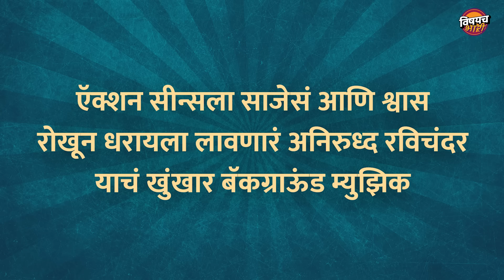Devara Movie Review : पहिल्याचं दिवशी 300 कोटीचं बजेट वसूल, देवरा सिनेमा इतका का गाजतोय ? | ५ कारणे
मंडळी 2022 साली दाक्षिणात्य सिनेमा ‘आरआरआर’नं संपूर्ण जगभरात आपला डंका वाजवला होता. त्याच सिनेमातून 'मॅन ऑफ मासेस' अशी ओळख असलेल्या ज्युनियर एनटीआरनं इतिहास रचला होता. मंडळी आता त्याच एनटीआरचा ‘देवरा’ हा बहुचर्चित सिनेमा काल 27 सप्टेंबरला रिलीज झालाय. 300 करोड रुपये बजेट आणि रक्तरंजित मारधाड ऍक्शन यामुळं पिच्चरची खूप आधीपासून चर्चा होती. दरम्यान रिलीजच्या पहिल्याच सिनेमानं जगभरात जवळपास 135 करोड रुपयांची घसघशीत कमाई केल्याच समजतय. तसंच ओटीटी आणि सॉंग अल्बम हक्क याद्वारे सिनेमानं पहिल्याचं दिवशी त्याच्या बजेटची रक्कम सुद्धा वसूल केलीये. साऊथसह हिंदीत सुद्धा चित्रपटाची बेक्कार हवा झालीये. अन सोशल मीडियावर तर काय बोलायलाच नको. काही रिपोर्ट्सनुसार ॲडव्हान्स बुकिंग मधूनच देवरानं जवळपास 84 करोड रुपयांचा गल्ला जमवला होता. म्हणजे एकंदरीत एन टी आरचा देवरा जगभरात धुमाकूळ घालतोय. पण सिनेमा इतका हिट का होतोय ? का फॅन्स लोकं सिनेमावर तुटून पडलेत ? अनेक जण हा सिनेमा थेटरलाच बघितला पाहिजे, असं का म्हणतायत ? हेच सगळं आपण या व्हिडीओद्वारे जाणून घेणार आहोत...